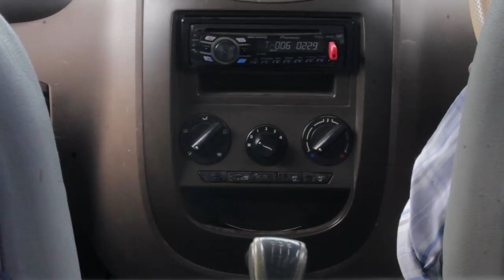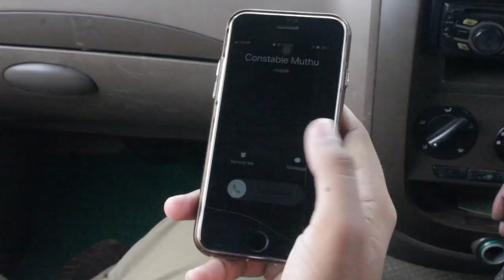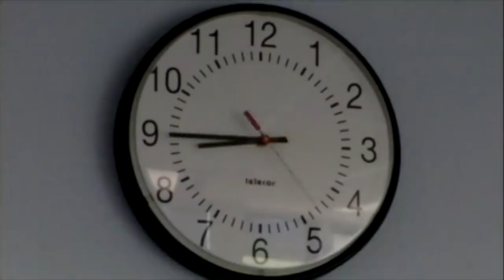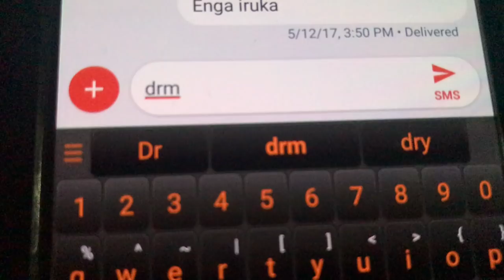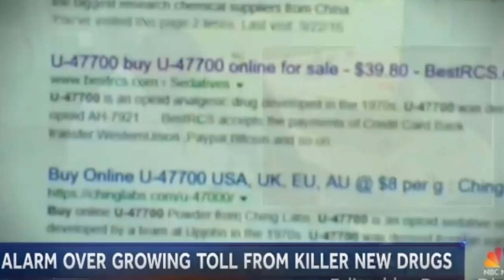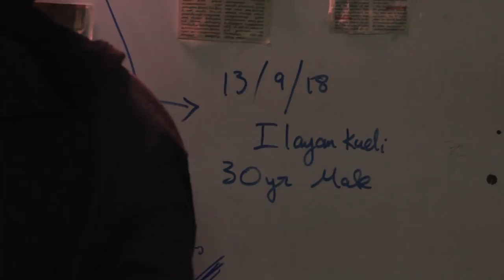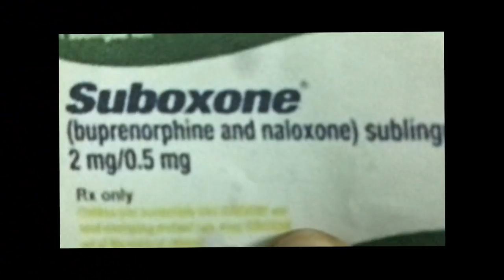ZerO to 360 - Psycho Thriller Tamil Shortfilm | Sivagangai Medical College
0To360 A psycho thriller tamil short film by sivaganagai medical college students...

Written n directed - Jaya Vigneish T

Cast - Abhilash.J
           Ramesh kumar.R
           Rupesh.R
           Shihas P.S
           Tamil selvan .C
           Kannan C.B
           Jerome

DOP - Jesmal babu k
Editing - Mukesh

Hope you guys will enjoy this.